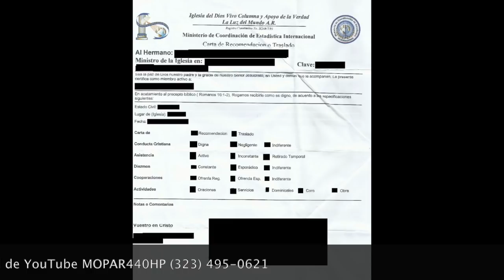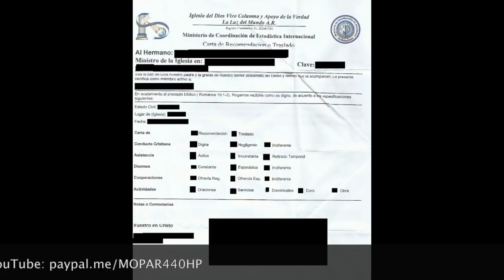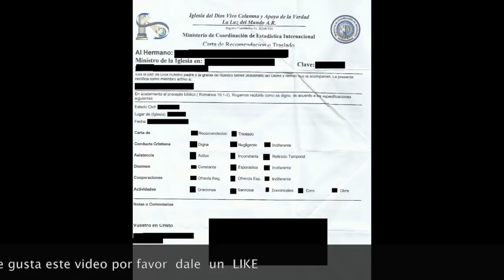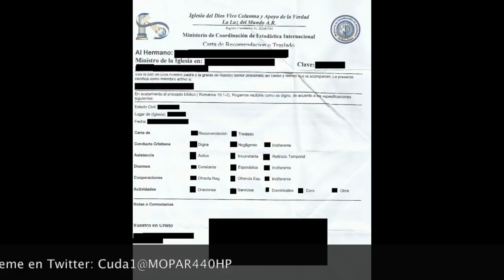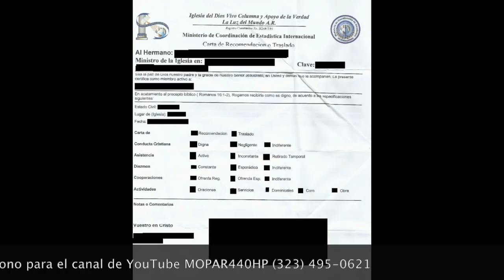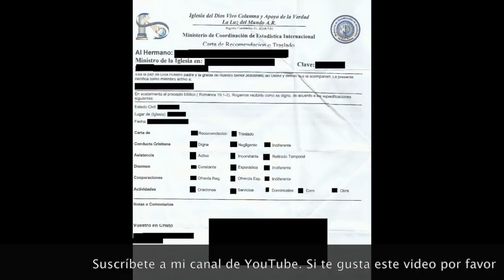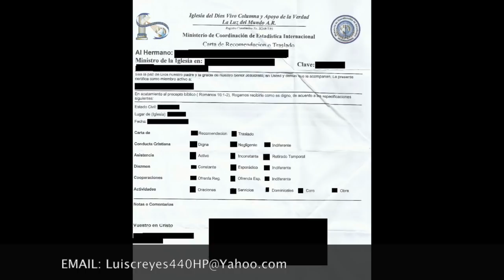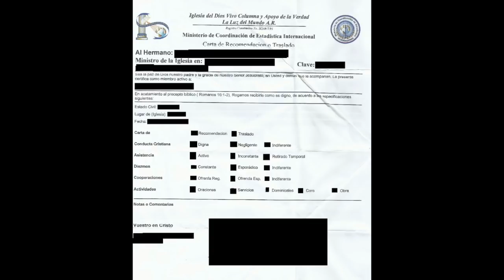¿Hasta donde llega el nivel de Esclavitud en LLDM?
Luis Carlos Reyes